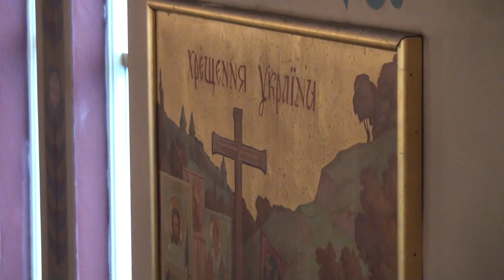2/6 Укр. Православна Катедра Св. Володимира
Українська Православна Катедра Св. Володимира - Торонто, Онтаріо. Канада
St. Volodymyr Ukrainian Orthodox Cathedral - Toronto, Ontario. Canada.
[Ukrainian Orthodox Liturgy]
The Orthodox Church - Report by "60 Minutes"